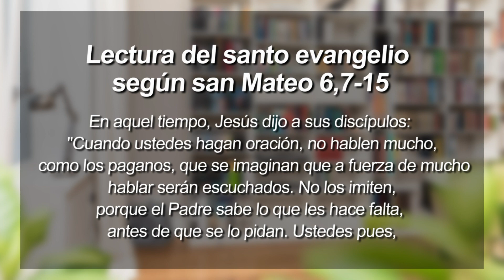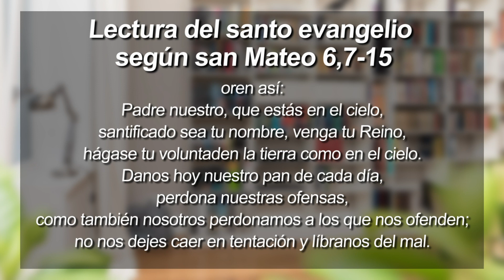ORANDO CON LA PALABRA JUNIO 22 DE 2023